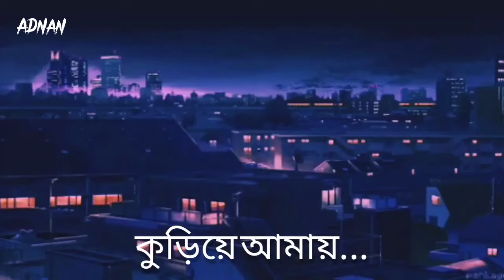"আমি ভেসে গেছি এই বাস্তবতার স্রোতেপাবেনা আর কখনো কুড়িয়ে আমায়" 💭